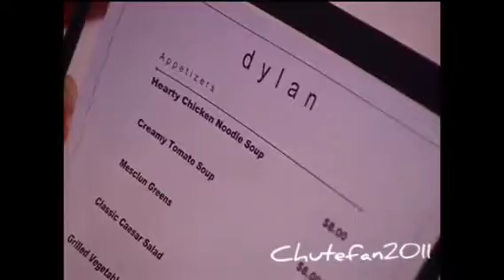Cyberchase for real - harry talks turkey but without harry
I tried to get every scene of this Cyberchase for real video without Harry so let me know what I missed. Thanks for 16k views!